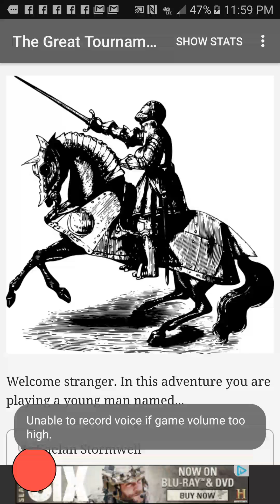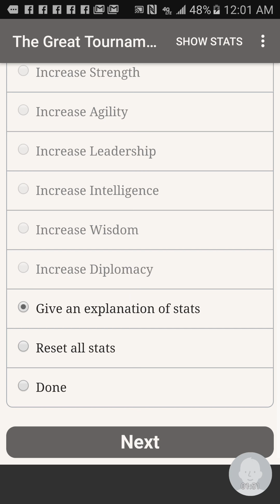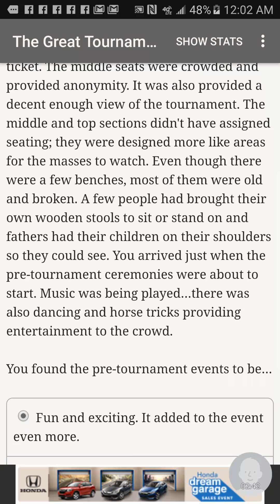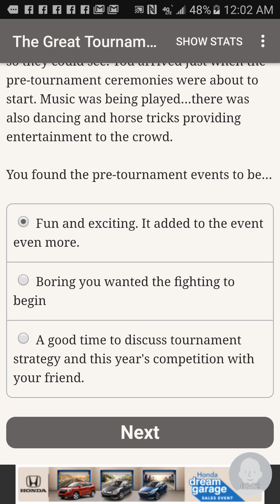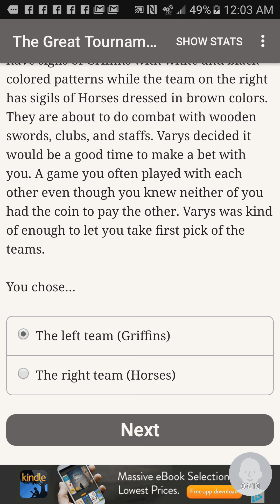The great tournament EP:1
a little series I'm doing with some friends and my mom lol